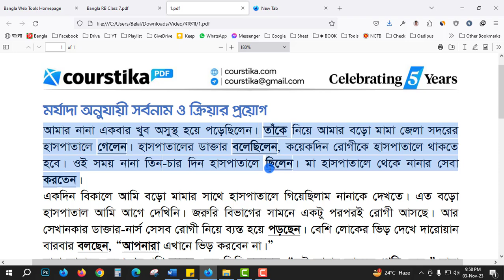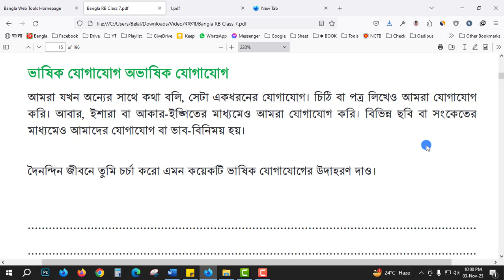Class 7 Bangla Chapter 1 Page 6 | মর্যাদা অনুযায়ী সর্বনাম ও ক্রিয়ার প্রয়োগ ৭ম শ্রেণির বাংলা বই ২০২৪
Class 7 Bangla Chapter 1 Page 6 : মর্যাদা অনুযায়ী সর্বনাম ও ক্রিয়ার প্রয়োগ। সর্বনাম ও ক্রিয়াশব্দগুলো মর্যাদা অনুযায়ী ঠিক করে নিচের খালি জায়গায় লেখো: (মূল বইয়ের ৬ নম্বর পৃষ্ঠা)